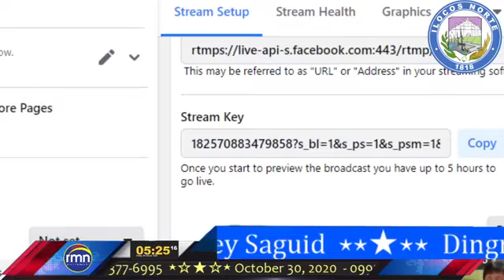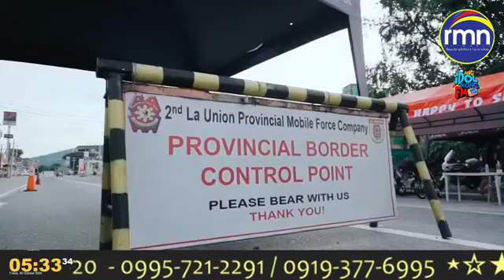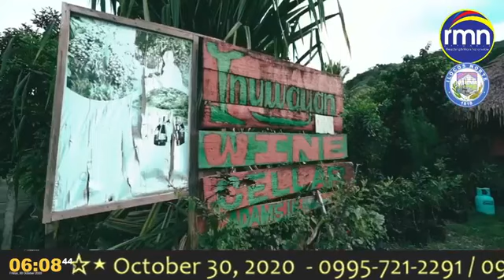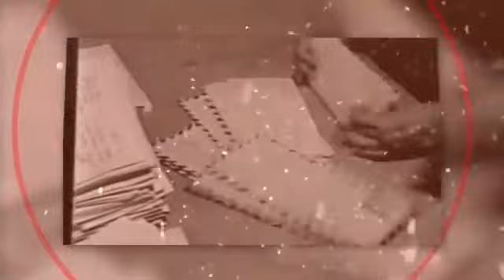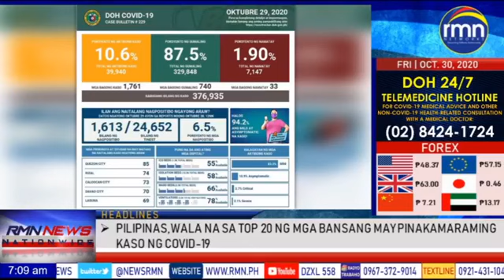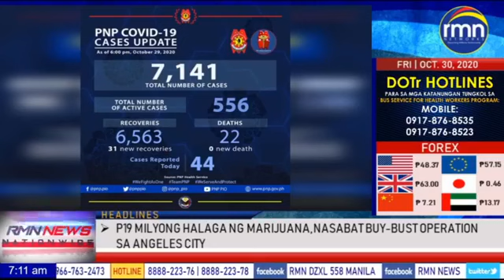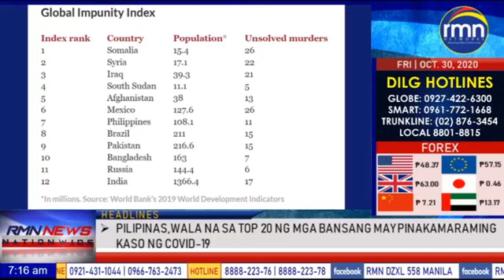iBalita Part I (10.30.2020)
News from Ilocos Norte Government